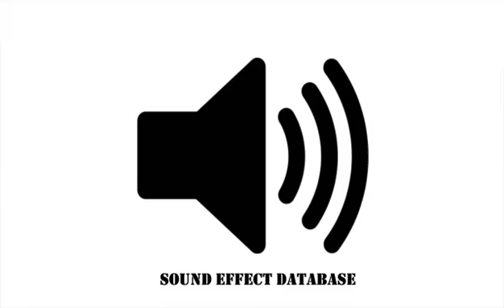Nature Forest Swamp Sound Effect